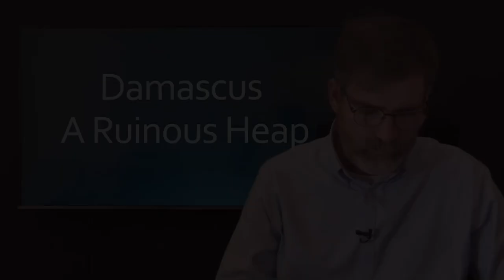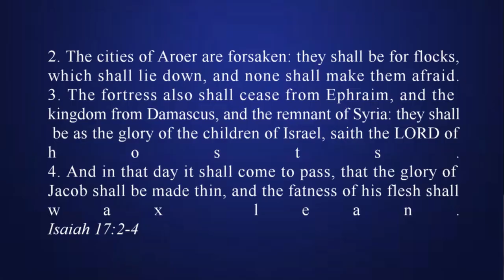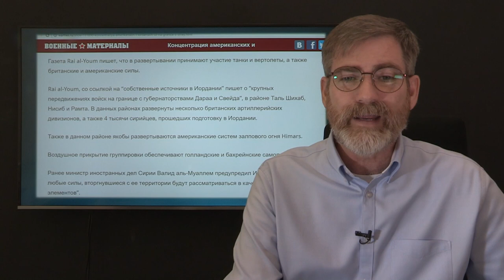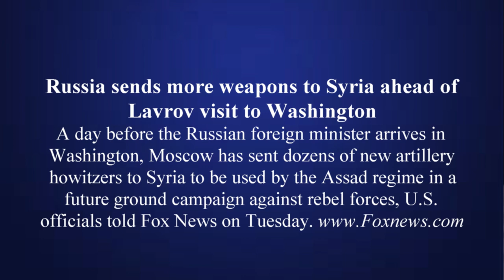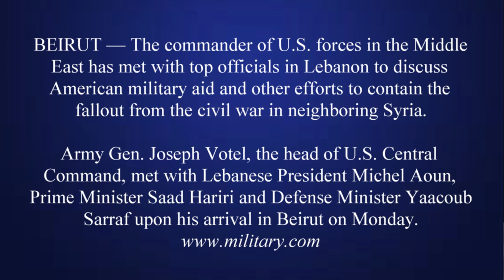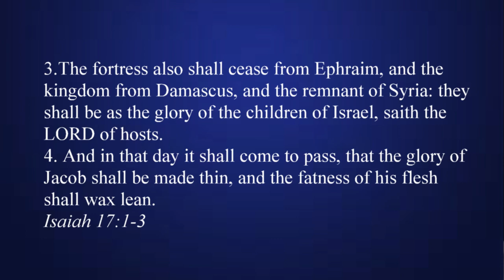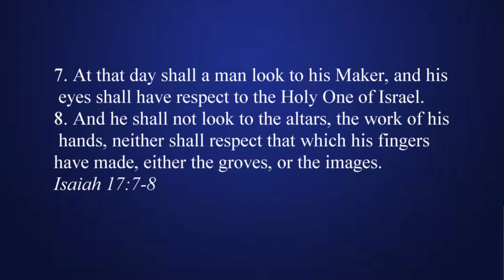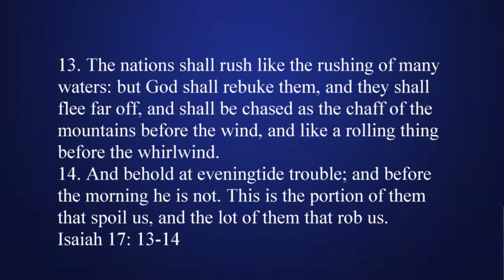INL Who Will Destroy Damascus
who will Destroy Damascus, Israeli News Live first broadcast on Direct TV channel 367, World Harvest Television. Our first Broadcast still need to resolve some graphic effects but we hope to have these issue resolved in the coming weeks.